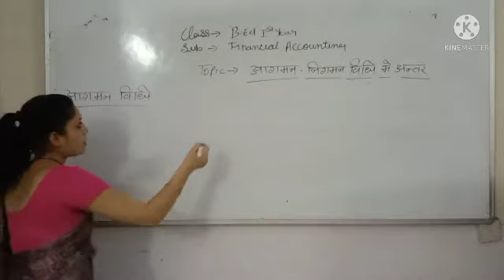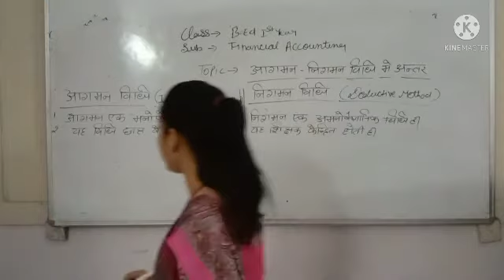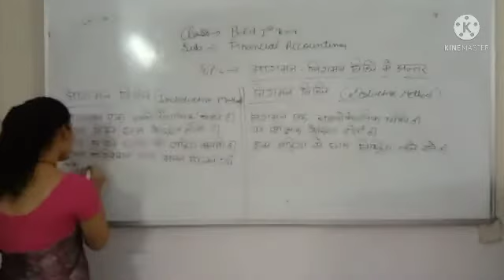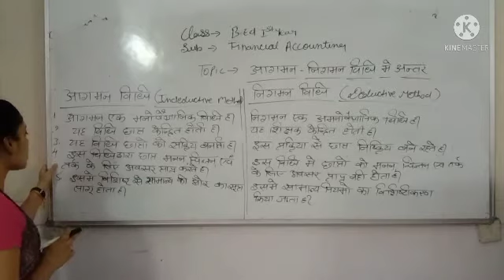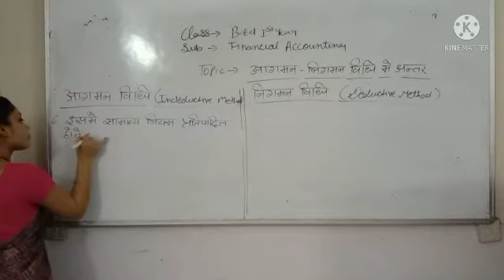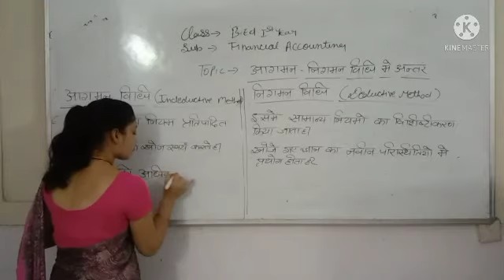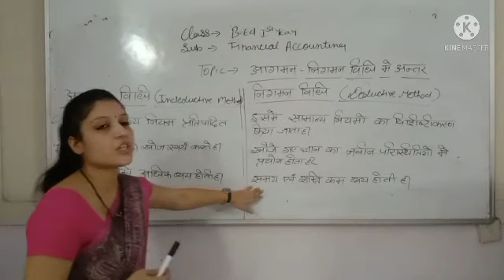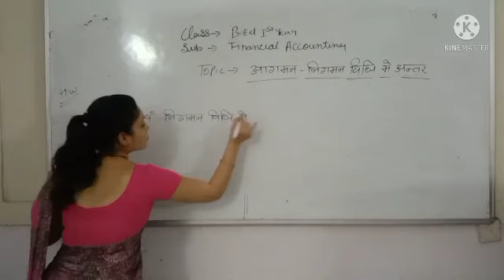आगमन निगमन विधि में अंतर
Financial Accounting